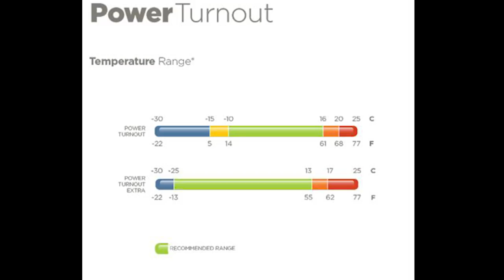Kun je scheren leren?! Daan probeert het Steef te leren 😅 * Manege de Arckelhoeve *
Gezellig dat je er bij bent ! Deze week gaan we aan de slag met het scheren van de paarden. Het wordt kouder en de paarden komen vrij dik in het haar te zitten, tja en dan zit er maar een ding op, het scheermes erop zetten. Maar dit moet wel goed gebeuren, dus kijk mee met de meiden van de Arckelhoeve hoe je veilig en verstandig je paard kunt scheren. We hopen dat je er wat mee kunt.

Liefs,

Stephanie en Danielle

Fanmail:
Arckelweg 14,
2685 SM Poeldijk,
Zuid-Holland, Nederland